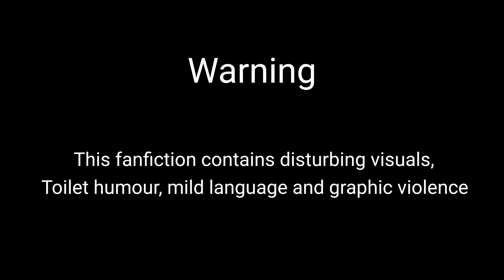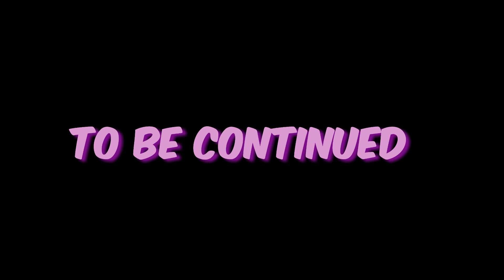Oddworld fanfiction: Too Many Abes pt7 (Gacha Club)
Coming soon, there's something bugging me and I hope to explain what I'm worried about. On the plus side, I'll also make another voice acting video.
But for real: The following OddWorld fanfiction is a parody of the Simpsons Halloween special. If you’re unfamiliar with its humour, I suggest you watch the episode first. With this in mind, the OddWorld games including title, landscapes, visuals, characters and sound design is owned by OddWorld Inhabitants. I don’t own the rights of the games franchise. Shout out to TheFlameStagHunter/TheRacoon for giving me ideas for this fic, especially due to the fact that OddWorld is a thing we have in common. I wouldn’t have written this without his help. Lastly, if you are sensitive when it comes to written sentences which involve disturbing visuals, toilet humour, mild language and graphic violence...THEN I’D LIKE YOU TO MEET THE DOOR! Anyway, thanks for reading and I hope you enjoy